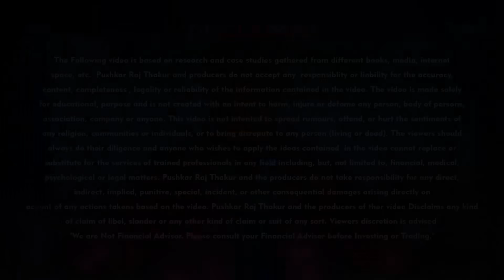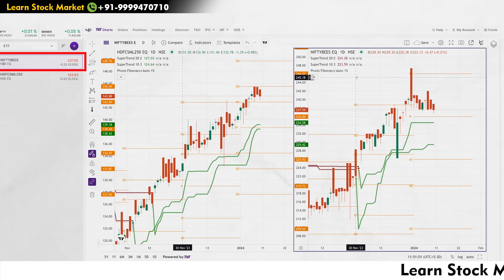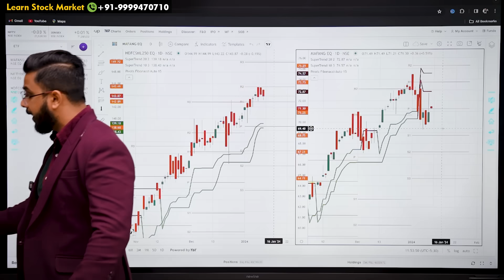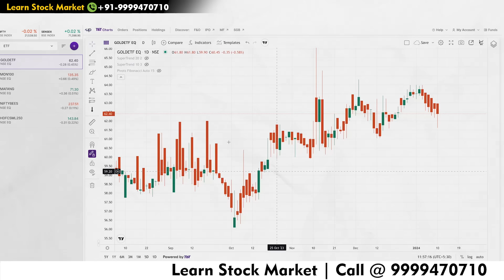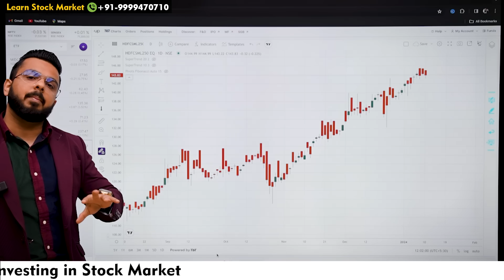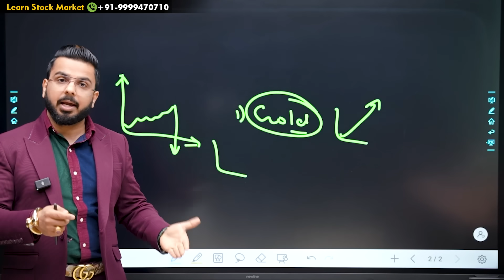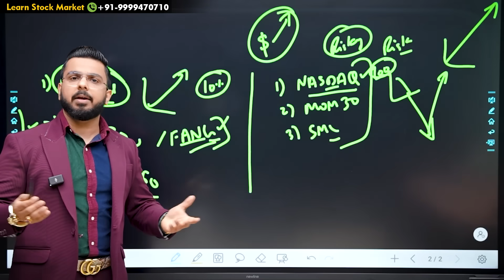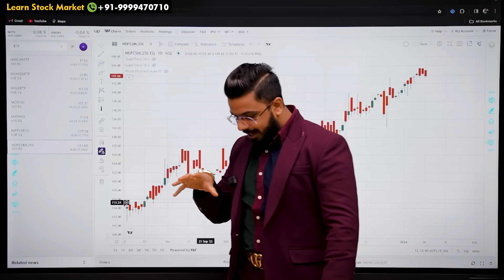How to Start Investing in Stock Market? What is ETF? Where to Invest Money?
- IRDA Certified